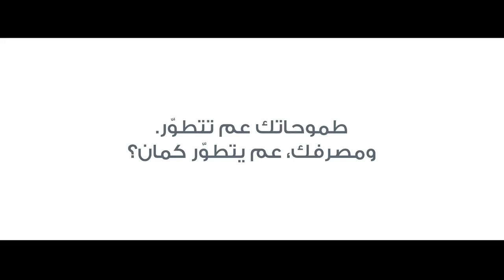Banque Libano-Française, one of the major banks in Lebanon, believes in women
من زمان كانوا يقولولك طريقك صعبة
من زمان ما كانوا يفرحوا فيكي
إلا لمّا تتجوزي
من زمان، كانوا يقولولك إنك نصّ المجتمع
ورجعوا قالولك إنو المناصب للرجال
بس هيدا كان من زمان
أما اليوم، ولأنو منآمن بدور المرأة بالمجتمع،
49% من المراكز الإدارية بالبنك اللبناني الفرنسي بتشغلها نساء.